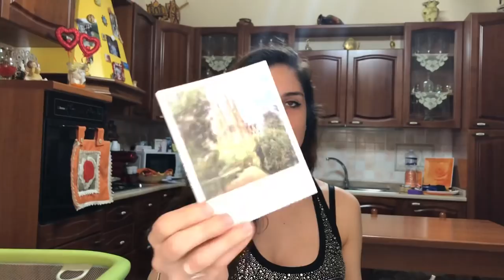I MIEI REGALI DI COMPLEANNO | Greta Di Nuzzo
Nome: Greta
Età: 19
Amo: mio figlio, il mio fidanzato, la danza, il make-up
Registro i video con: Sony a3000
Edito i video con: Sony Vegas

SE SEI ARRIVATA/O A LEGGERE FINO A QUI, GRAZIE MILLE!!!